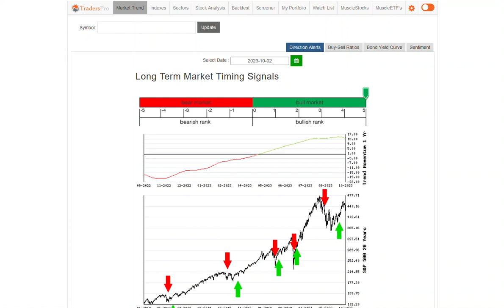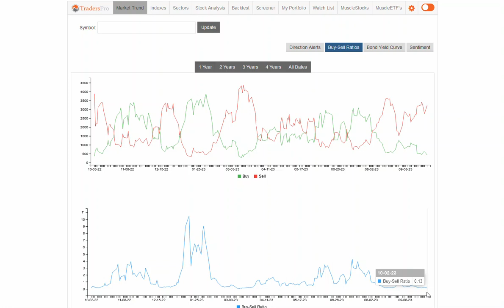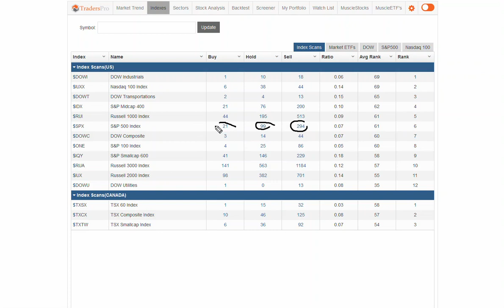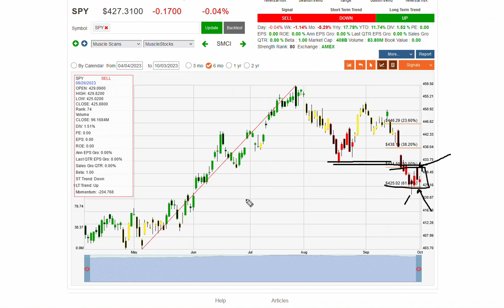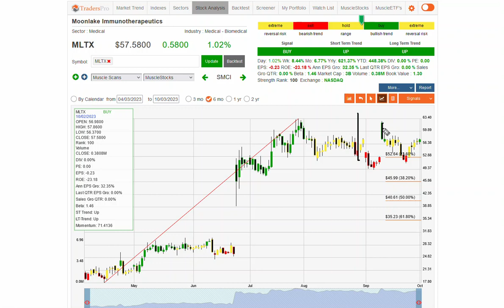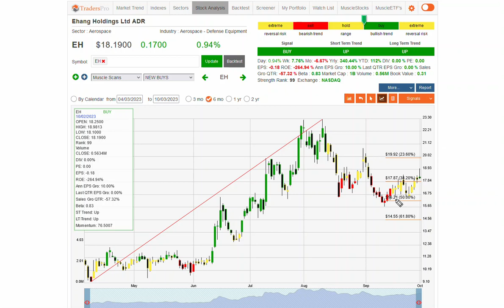Stock Market Is Bearish - Medical, Aerospace Stocks To Watch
TradersPro is a trading system used to implement the concepts of trend following. TradersPro is a systematic trading application that searches for qualified, high-ranking stocks, gives traders specific trade entry and exit signals, and provides traders with insight and strategy to confidently trade stocks, and ETF's.

Please understand your risk when investing in anything.  Investing in stocks contains financial risk.